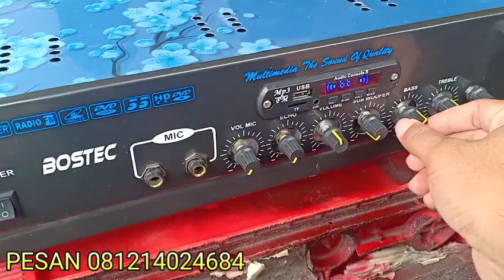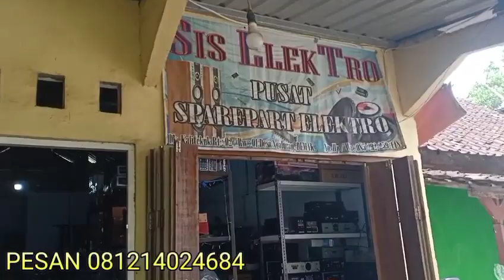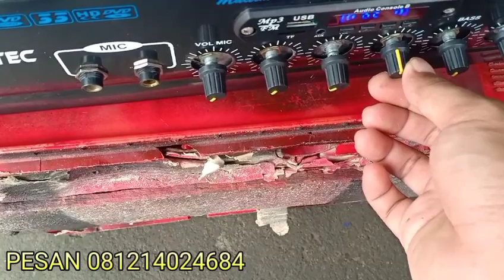perdana 2023 paket sound 3.400 kirim Jawa barat gass geber audio Demak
paket 3.400
15x2 sub
6x2 mid
ampli
kabel speaker